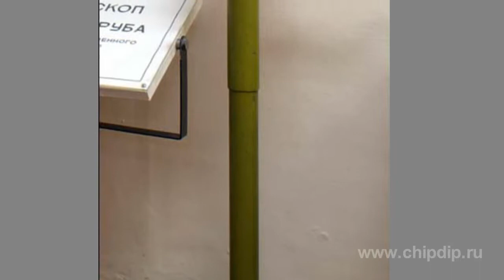Stereo Telescope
Stereo Telescope            Actually, human eyes can see over large distances. Otherwise, we would not see stars, for example. But you know, one thing is to see and the other is to make out. For instance, you can see a human walking 11-12 kilometers from you. But you can't say whether this is a man or woman or to tell his or her age. You can distinguish details only after the human has come closer for about 2 kilometers away.      This is a typical feature of a human eye called visual acuity. A human eye may fail to complete all visual tasks. However, we have special optical devices at hand.      A stereo telescope is one of the most advanced optical helper. In fact, it is the combination of a periscope and a binocular. But it has no typical drawbacks of these devices as it took over their benefits only.      The key feature of a stereo telescope is the stereoscopic vision. This means that the stereo telescope enables to tell which objects are closer to us and which are farther. Human eyes are arranged in such a way that they do not perceive the terrain at distances over 2 km. They see everything as a flat picture.      The distance between eyepieces is 11 times as much as the distance between human eyes. The depth perception grows respectively.